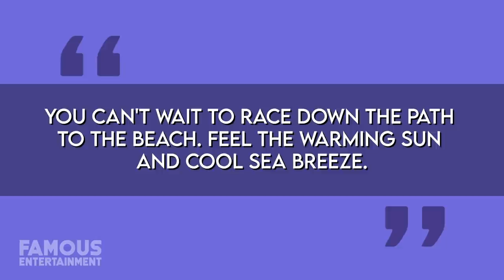Ashton Kutcher & Mila Kunis | House Tour | $10 Million Santa Barbara Retreat & More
In recent news, Ashton Kutcher and Mila Kunis are getting ready to move on - from one of their homes, that is. The Hollywood couple is selling their primary Beverly Hills residence for around $ 13 Million, and we get to take a look at it. They’ve been building a brand-new modern compound to call home and it’s reportedly near completion, so the timing makes sense. Since the pandemic Ashton, Mila, and their two children have been staying at their beautiful beach house in Santa Barbara, which we’ll also check out in this video. Ashton Kutcher and Mila Kunis have gotta be one of the cutest, meant-to-be Hollywood couples of all time. If there are any other That 70s Show fans out there then you know that I mean. Like, Jackie and Kelso in real life? It was bound to happen!